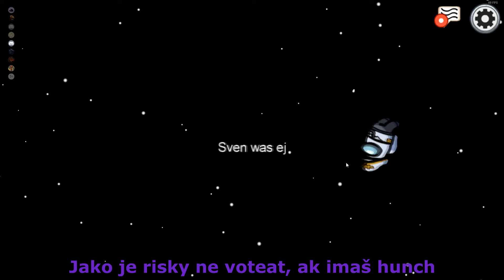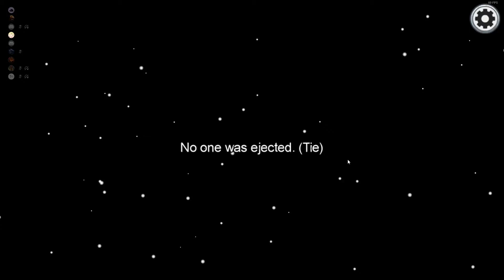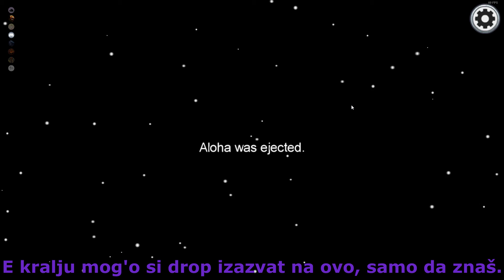LAPRDANJE: AMONG US Epizoda 3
LAPRDANJE: AMONG US Epizoda 3: Po zaslugama

Treća epizoda druge sezone laprdanja.

Uživajte.